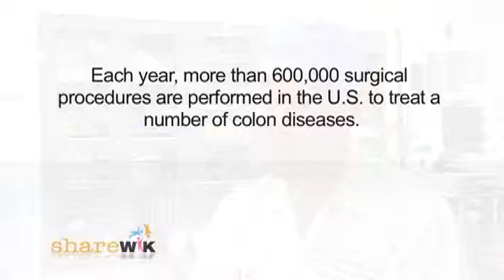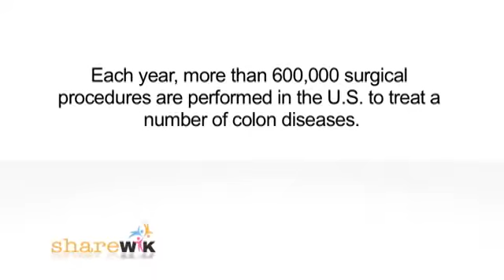Colorectal Surgery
Colorectal Surgery is most extreme way to fix hemorrhoids.
But what is a hemorrhoid?
Do you suffer from Hemorrhoids? You are not alone. Millions of Americans suffer from this uncomfortable, and at times embarrassing conditions. Colorectal surgery recovery time is roughly 4 weeks, but there another option.

The very common condition known as hemorrhoids are painful, swollen veins in the lower portion of the rectum or anus. They usually occur during pregnancy, and after bouts of constipation. The straining and pressure causes the veins in the anal area to become enlarged and tender.If you’re like the millions of American hemorrhoid sufferers, when you suffer an outbreak you can only think of one thing: Relief!

Homeopathic doctors have been using the ingredients in our homeopathic product to treat individual symptoms since the 1700’s. Homeopathic Drugs are not supported by science, they are supported by homeopathic theories and not by most modern medial experts.

Just two sprays three times a day get these ingredients into your bloodstream where they can effectively fight the unpleasant symptoms of hemorrhoids and help you finally get some relief.

With our current offer, you can continue treatment for months at a fraction of the price. You've suffered long enough. Start feeling some relief and order Venapro Hemorrhoid Relief Formula. So get ready for about 4 weeks of colorectal surgery recovery time or get venapro below.